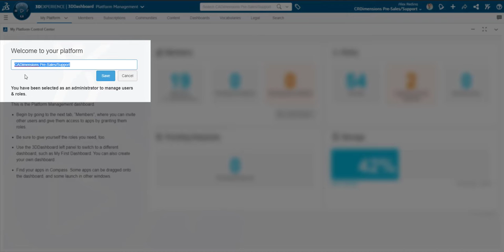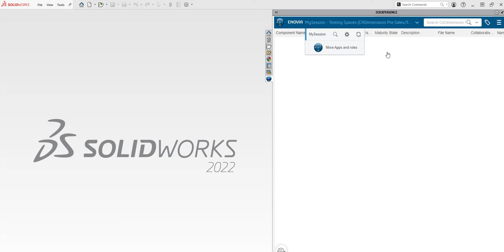3DEXPERIENCE Tech Tip | Changing Tenant Name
In this video, we show how to change the name of your platform tenant. This can be helpful if you work within multiple platforms, or to clarify for other users the platform they are currently working in. This name will show in place of your 3DEXPERIENCE Tenant ID number in many places, but your ID number will always exist and never change.